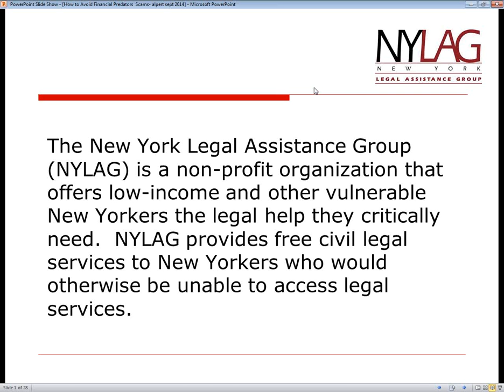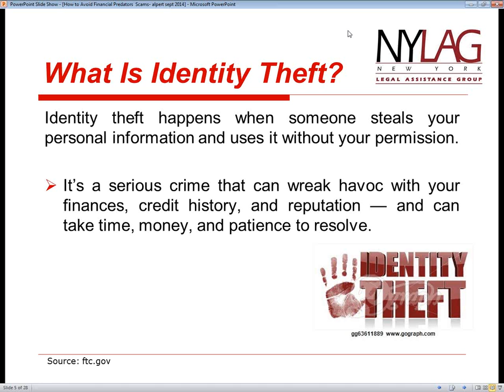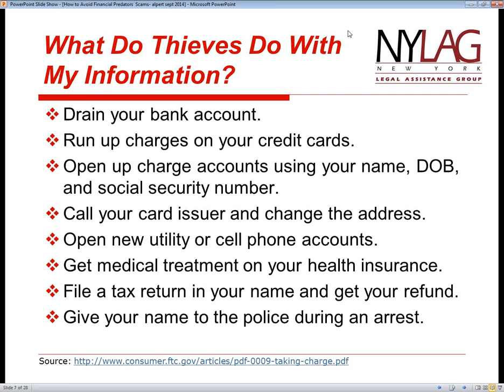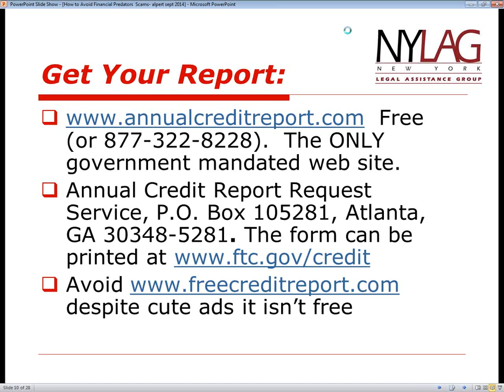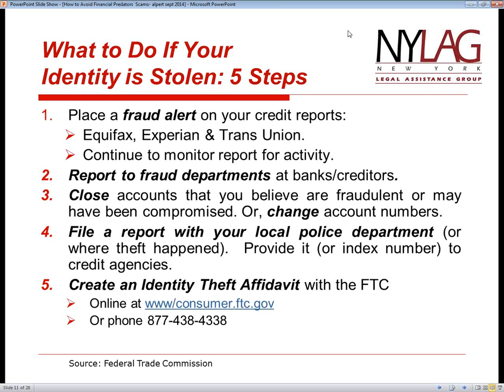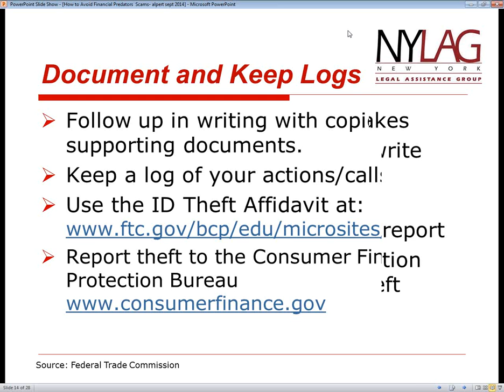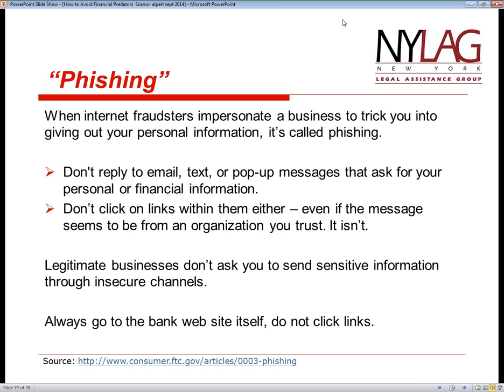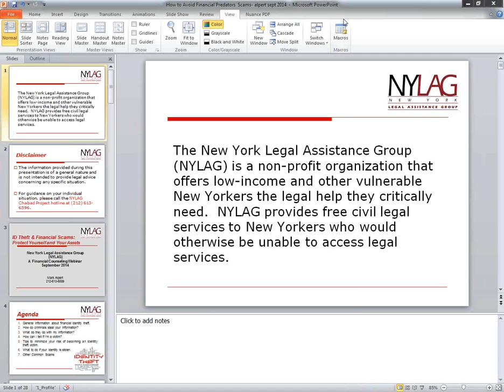ID Theft and Financial Scams, NYLAG Webinar Series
Eight in 10 consumers have received a potentially fraudulent financial offer and every year over 9 million people are victims of identity theft, costing Americans over $50 billion per year. Have you ever received emails from a foreign prince asking you to move his money, or a long lost relative who needs immediate financial help? Most scams are far more subtle and may look like a legitimate information request from your bank or another trusted institution. Or, you may not even be aware that someone has opened up charge cards in your name until the collectors come knocking.

Join us for a discussion on how to avoid becoming a target of financial predators. The NYLAG financial counselor will review important information on how you can protect your ID and assets, and what to do if you’ve become a victim.